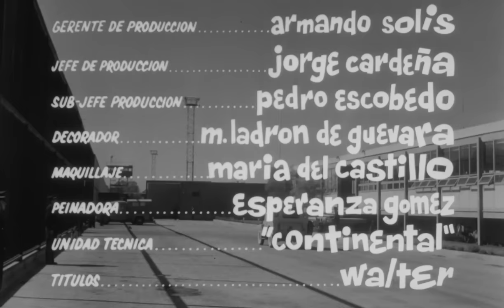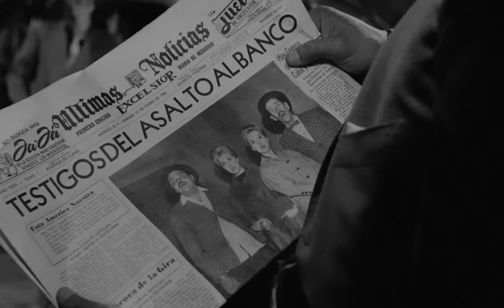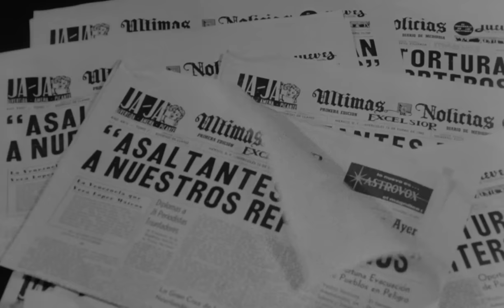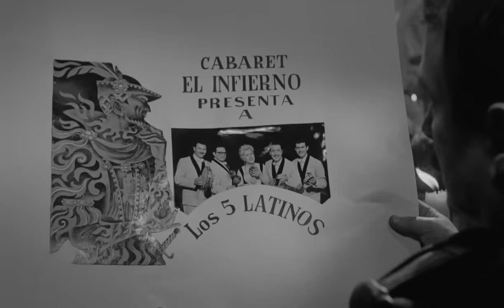CÓMICOS Y CANCIONES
Viruta y Capulina son respectivamente reportero y fotógrafo de un periódico. intentando obtener la notoriedad dentro del gremio, entrevistan a un asesino conocidos como "el Tampico", pero cuando el criminal descubre que viruta y capulina son reporteros, les quita sus instrumentos de trabajo, lo que provoca que el jefe de los periodistas los castigue.